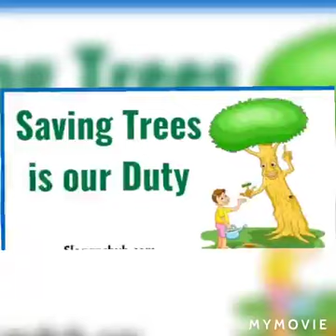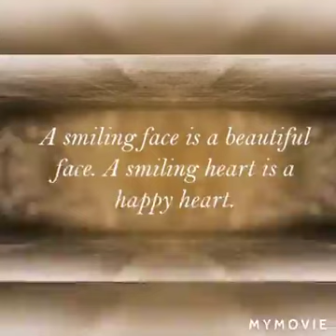Learn Good Habits/Daily Activities/Good Habits And Manners/Preschool Learning